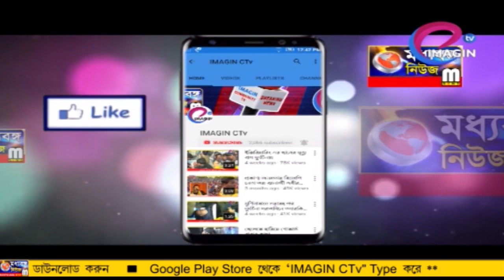বিপুল পরিমান আগ্নেয়াস্ত্র সহ ধৃত অস্ত্র ব্যবসায়ী